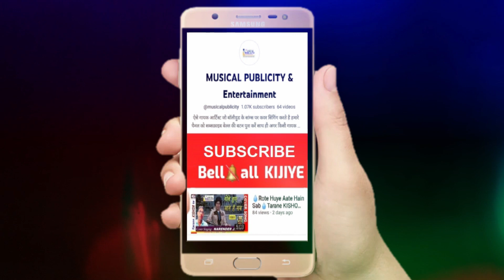मैं सोलह बरस की💧Main Solah Baras Ki💧Tarane KISHOR Ke💧Cover🎤Abhash Kumar💧Re🎞️Mixing - Akshat Arun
👨‍🎤Cover 🎤Voice By -  Abhash Kumar 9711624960
Audio Video Re🎞️Mixing Editing - Akshat Arun 📲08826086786
⬇️ORIGINAL CREADITS⬇️
🎵Song -Main Solah Baras Ki .
🌷Film - Karz
🌷Singer - Kishor Kumar & Lata Mangeshkar
🌷Video Labal -  Tips Industries
🌷Song Mood - Sad romentic
🌷Year  - 1980
🌷Director - Subhash Ghai
🌷Producer - Akhtar Farooqui , Jagjit Khurana
🌷Country - India
🌷Language - Hindi
🌷Banner - Mukta Arts Ltd.
🌷Distributed by - Suchitra
🌷Cast - Rishi Kapoor , Tina Munim , Simi Garewal , Raj Kiran , Pran , Pinchoo Kapoor , Mac Mohan
🙏 𝐑𝐞𝐪𝐮𝐞𝐬𝐭
Original content owners you all are requested if you want me to remove your video simply ask me { E.MAIL - } to remove your video I will remove it from my channel. But plz plz plz don't give strike. This channel is to collect all Rafi Sahab's Songs on one Platform. Plz support.

► This Video is made Only For Promotional & Non Commercial Purposes
No Copyright Infringements ar and NO Commercial Benefits are Intended !
Videos Songs is used as data collection for the fans. Channel has no intention to overrule the copyright things.
►Under Section 107 of the Copyright Act 1976, allowance is made for 'Fair Use' for purposes such as criticism, comment, news reporting, teaching, scholarship, and research, Fair use is a permitted by copyright statute that might otherwise be infringing, Non-profit, educational or personal use tips the balance in favor of fair use I thank the producer of this music for the music and melodies included in the song. The photos included in the song have been taken from some website by searching in Google and I thanks them all.

Thanks